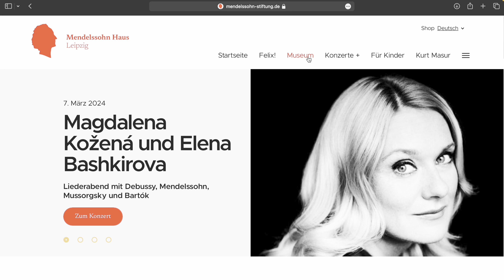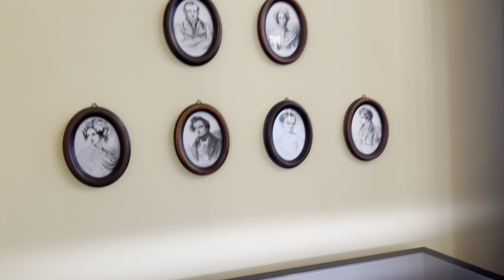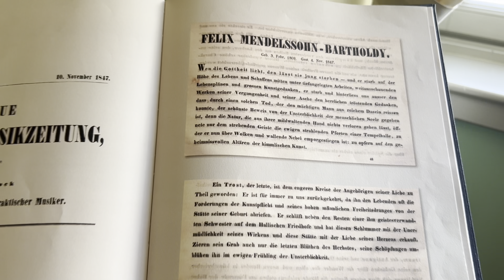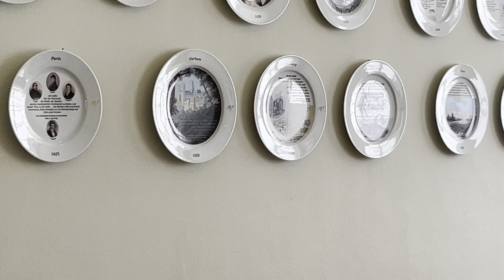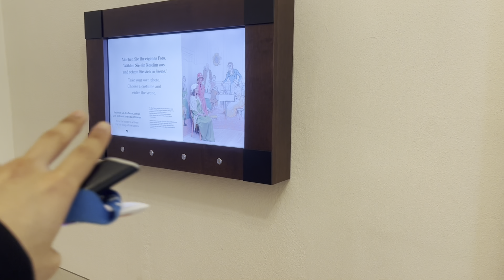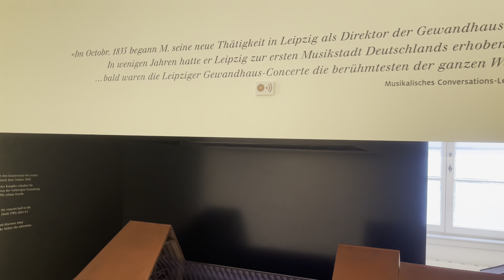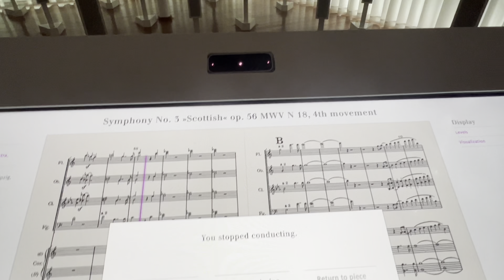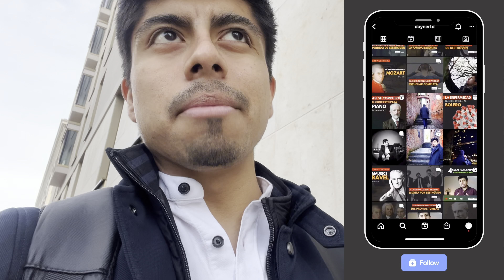Acompáñame a visitar la CASA DE MENDELSSOHN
🎹 Felix Mendelssohn-Bartholdy fue un compositor y director de orquesta alemán del período romántico, nacido el 3 de febrero de 1809 en Hamburgo y fallecido el 4 de noviembre de 1847 en Leipzig.

😊 Felix Mendelssohn, conocido por su habilidad prodigiosa y por ser un destacado músico de su tiempo, fue una figura central en el movimiento romántico alemán. Entre sus composiciones más conocidas se encuentran la obertura "Sueño de una noche de verano", su Sinfonía n.º 4 "Italiana" y el "Concierto para violín en mi menor".

🏠En relación con su residencia, Felix Mendelssohn vivió en Leipzig durante gran parte de su vida adulta. Su hogar en Leipzig, ubicado en la calle Goldschmidtstraße 12, es un sitio histórico relacionado con su legado. La casa ahora alberga el Museo Mendelssohn, que presenta exposiciones relacionadas con la vida y obra del compositor.

🎶 Acompáñame en la experiencia musical de la renombrada Hebriden Ouvertüre dirigida por mí mismo. 👇🏻

👇🏻😉 ¿Quieres aprender más sobre música clásica? 🎶
📹 Comienza por aquí con los videos más populares del canal:

- Así se compuso: El Adagio de Barber-Análisis del Adagio de Barber: La música más triste de la historia

- ¿Cómo entender la ópera? - 5 Pasos para conectar con la ópera sin necesidad de ser músico